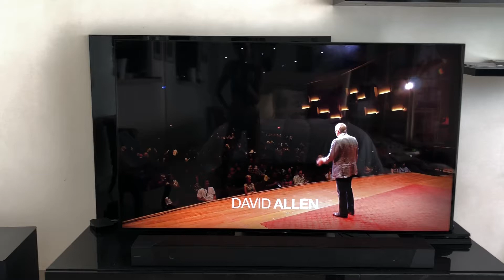The boat of life | Tedtalk